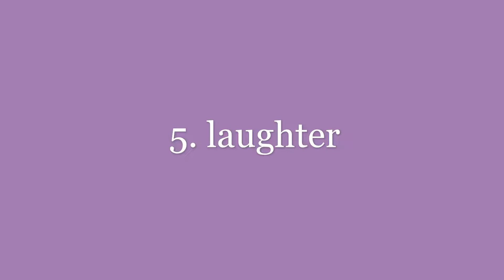top 5 funni emoji